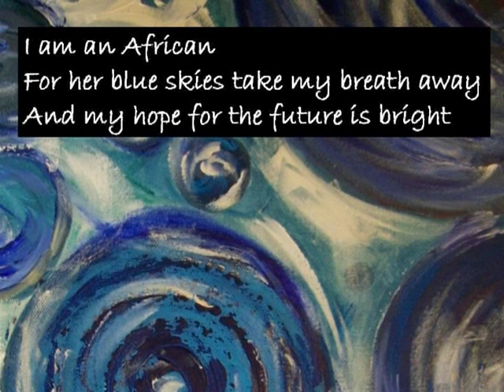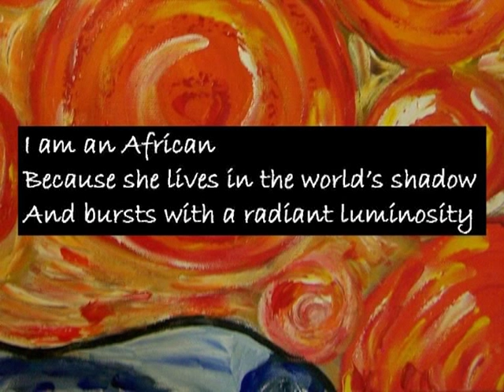I Am An African - Poetry by Wayne Visser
With music by Hans Zimmer.  I am an African / Not because I was born there / But because my heart beats with Africas ... Creative Commons 2005.